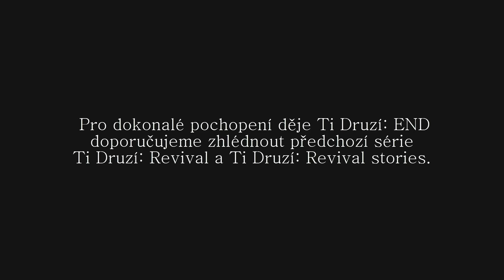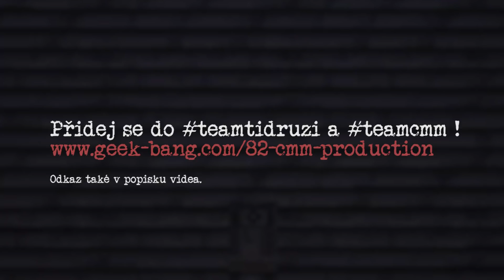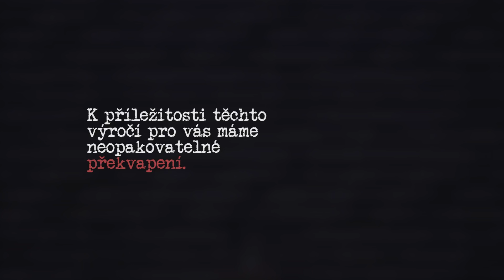Ti Druzí: END #1 "Bod zlomu" | CMM | Český Minecraft Zombie Film / Seriál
Oslavte s námi poslední sérii Ti Druzí a 5 let existence CMM studia!

PRODUKCE | PRODUCTION

/ Režie & Kamera: BiggerD
/ Scénář: BiggerD a ostatní níže uvedeni.
/ Účinkovali ve videu: Trixl, Ivo, Tomcaik, BiggerD, Roland5556, VAClawT, Liftclaw, Scorpy
/ Střih: BiggerD
/ Intro: DeyD

V případě zájmu o obchodní spolupráci nás kontaktujte prostřednictvím zprávy na naší Facebookové stránce

AUTORSKÁ PATIČKA | COPYRIGHT